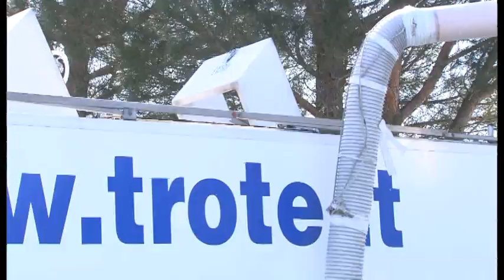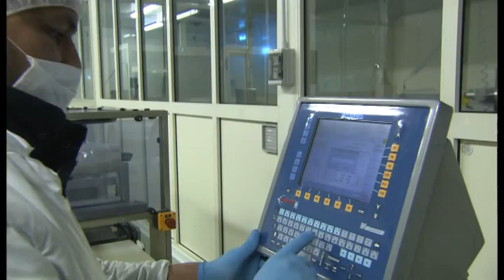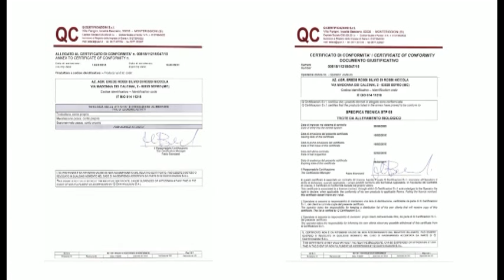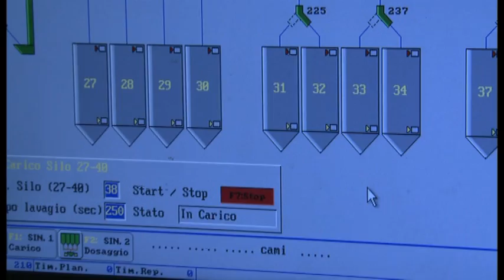Trout breeding Erede Rossi Silvio, english version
Trout breeding group industry leader regarded as a prestigious and reliable trading partner, with efficient and well-coordinated work organization through the use of technologically advanced facilities and expert staff who are also in search of a high scientific level.